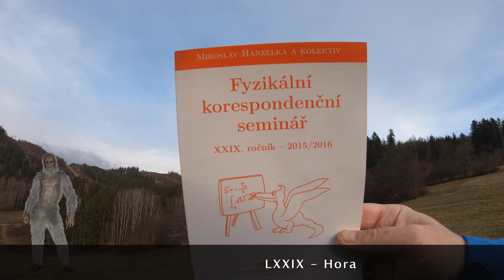🌳 Peši zo Žiliny LXXIX- Hora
Považský Chlmec